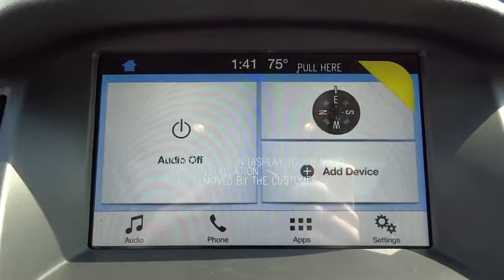2017 Ford Focus Salt Lake City, Murray, South Jordan, West Valley City, West Jordan, UT 41289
2017 Ford Focus

This 2017 Ford Focus Titanium Hatch is offered to you for sale by LHM Super Ford SFO.This Ford includes:* TRANSMISSION: 6-SPEED POWERSHIFT AUTOMATIC  * Transmission w/Dual Shift Mode  * A/T  * 6-Speed A/T* 50-STATE EMISSIONS SYSTEM* SHADOW BLACK* ENGINE: 2.0L  * 4 Cylinder Engine  * Flex Fuel Capability* EQUIPMENT GROUP 300A*Note - For third party subscriptions or services, please contact the dealer for more information.*Why spend more money than you have to? This Ford Focus will help you keep the extra money you'd normally spend on gas.More information about the 2017 Ford Focus:The Ford Focus is a small car that offers a number of features otherwise seen in larger or more luxurious vehicles. For instance, the Focus is the first vehicle in its class to offer Active Park Assist, which can actually guide and steer the car into a parking space if the driver moderates speed with the brake. It's also the first small car to offer Ford's MyFord Touch system, which relies on a sophisticated touch-screen system and has advanced voice-command features and can even provide Wi-Fi for the car and the area surrounding. Technology aside, the new Focus stands out from the class for its excellent handling and poise, sporty driving feel and impressive fuel economy.This model sets itself apart with fully electric variant available, strong value even in base trim, low price of entry, and Wide range of configurations from fuel efficient to high performance